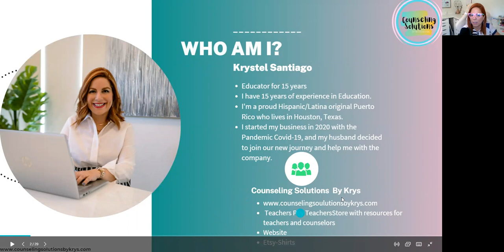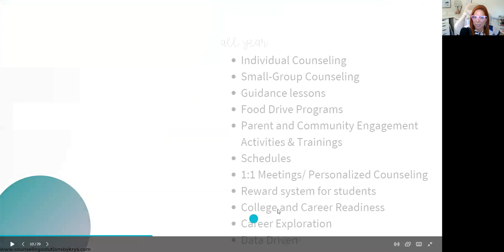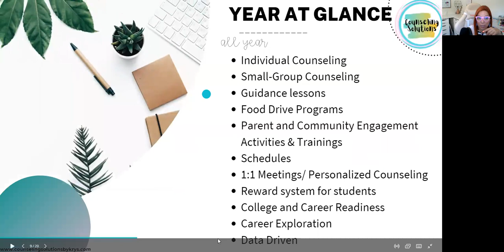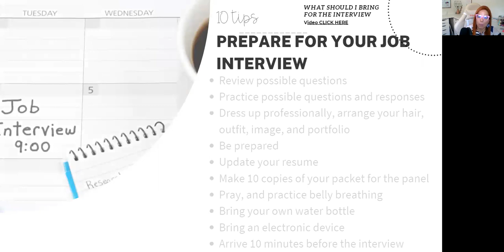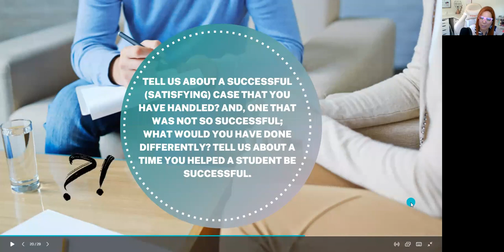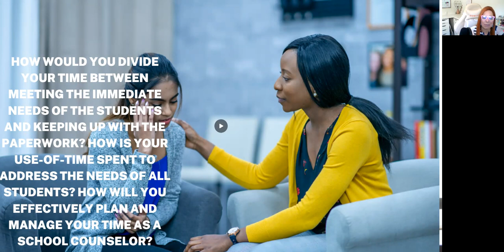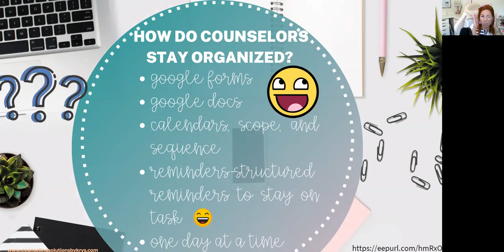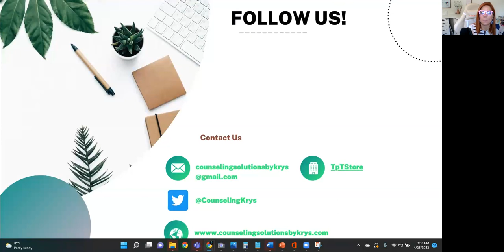New School Counselors | Counseling Hacks | Planning my New School Year | School Counselor Webinar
Planning for the New School Year can be stressful; this is a free webinar for School Counselors looking for a Year at Glance, ideas for counselors, how counselors stay organized as they have to juggle many tasks at once, and top topics for interviews. Feel free to let me know your questions in the comments below. New School Counselors Planning my New School Year | Webinar

Missouri District- The Missouri Curriculum for Social Emotional Learning is in

🌟FREEBIE! National School Counseling Cards!
🌟Restorative Practices

🌟School Counseling Forms, digital and printable You can find the School Counseling Forms here: Digital versions and printable